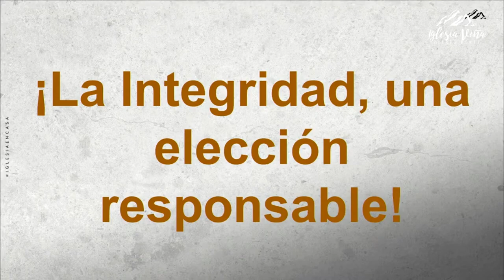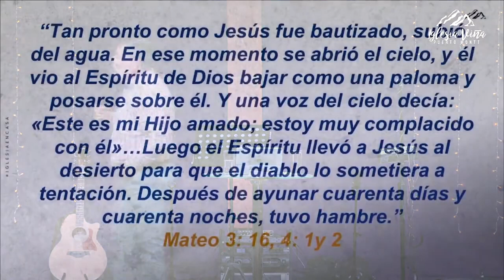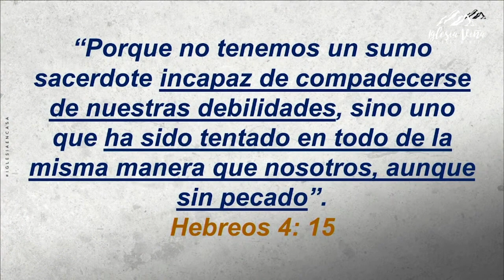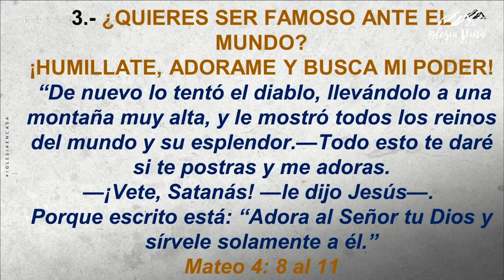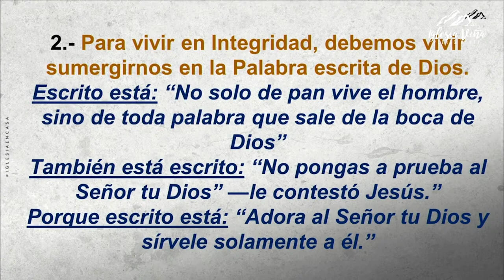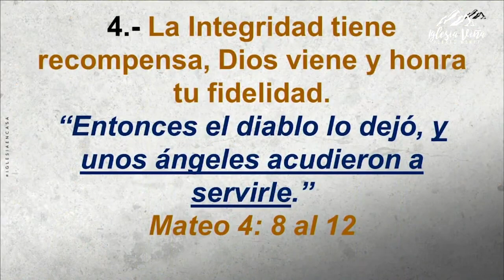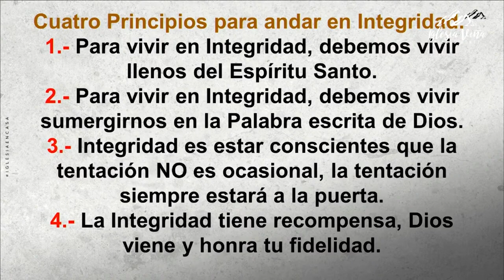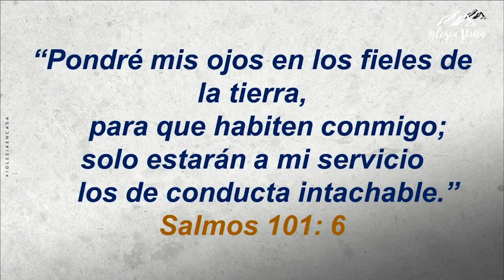Prédica: “¡La Integridad, una elección responsable!”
Prédica Pr. Jairo Quinteros I  Domingo 16 de Enero 2022